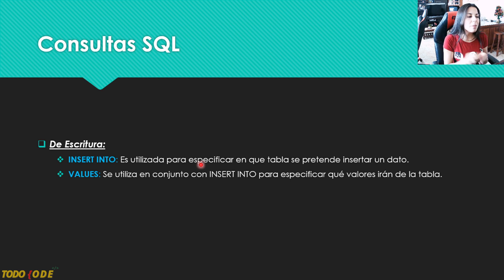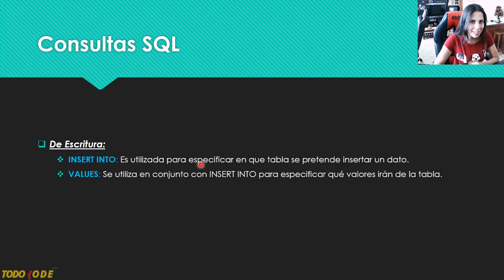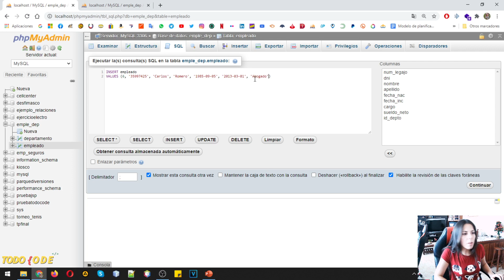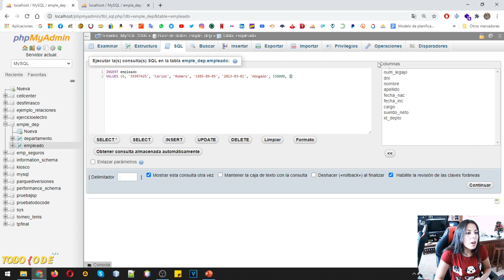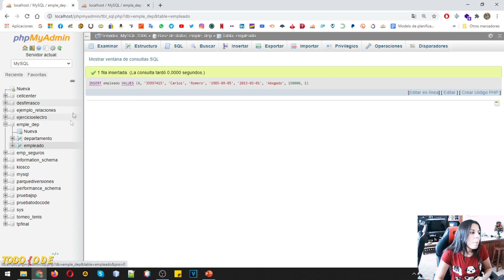💥 CONSULTAS SQL: INSERT (Alta) | CLASE 99% EJERCICIOS PRÁCTICOS | BASES DE DATOS ✅ Explicación FÁCIL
🤓 En el video de la clase de hoy vamos a ver lo que es el INSERT, la sentencia de alta dentro de las bases de datos SQL